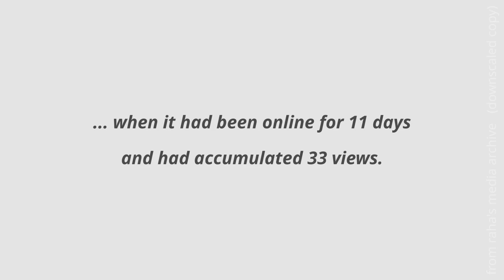[MUSIC MUTED] In Every Way Eagles play 'Life In The Fast Lane' at Fosskonserten (2024, Norway)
Play the video for more details.

04:25 : drone view of Valsøybotn and Valsøyfjorden
05:32 : original audio resumes, band introduction

_____  Original video description below  _____

The Norwegian band "In Every Way EAGLES" plays a true-to-life cover version of "Life In The Fast Lane"  at the annual Fosskonserten.

The Fosskonserten venue got its name from the waterfall (foss) next to the stage.

The song was originally recorded by "Eagles" in 1976. It's written by Joe Walsh, Glenn Frey and Don Henley.

On stage, from left to right:

- Haakon Landbakk (bass, vocals)
- Jonas Paulsen (guitar, vocals)
- August Cancino (percussion)
- Odin Landbakk (lead vocals, guitar)
- Daniel Granum (keyboard, vocals)
- Marcus Flemmen (guitar, vocals)
- Andreas Utne Friestad (guitar)

Valsøybotn (Norway), July 2024